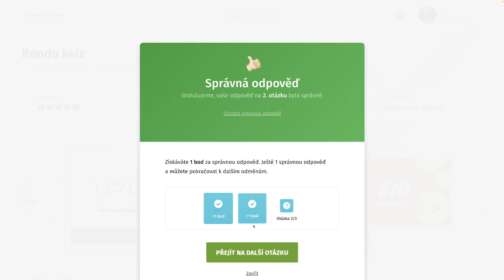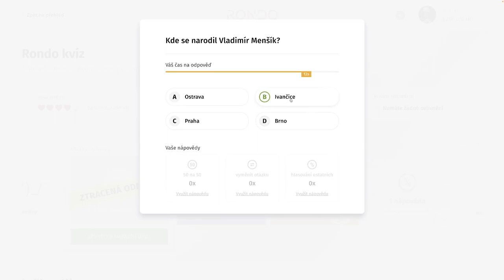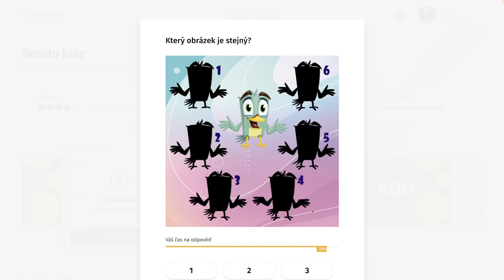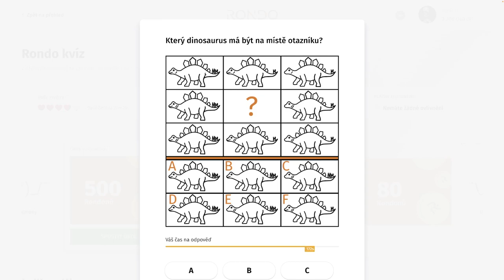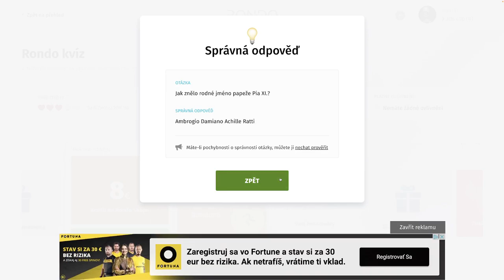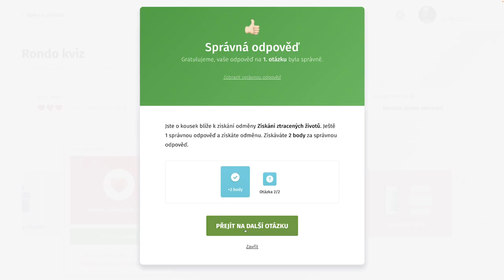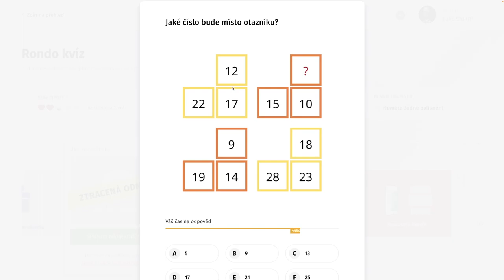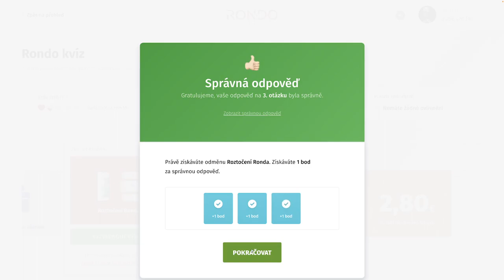Rondo kvíz - CDXLX